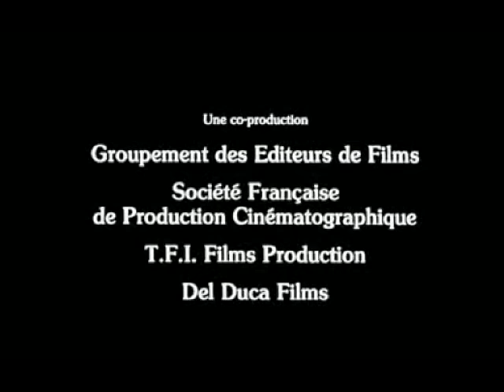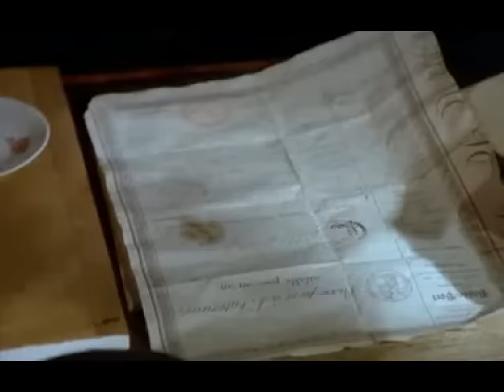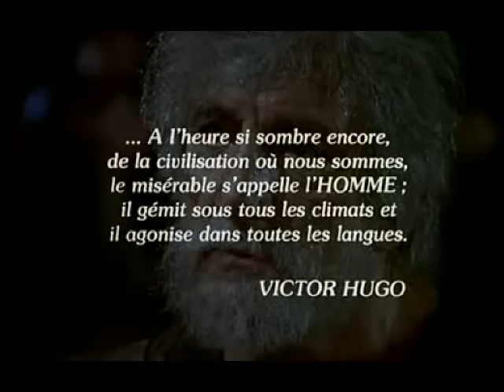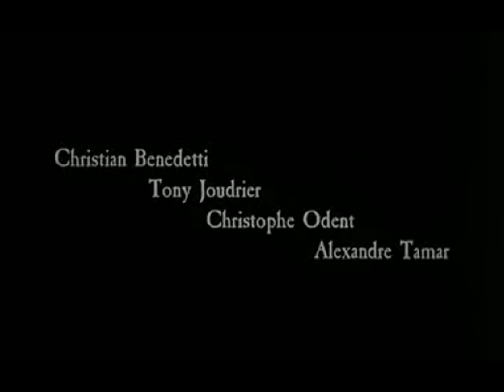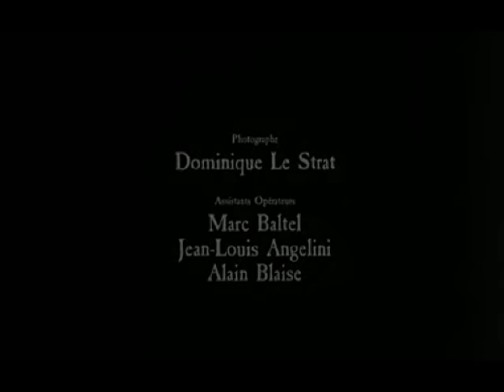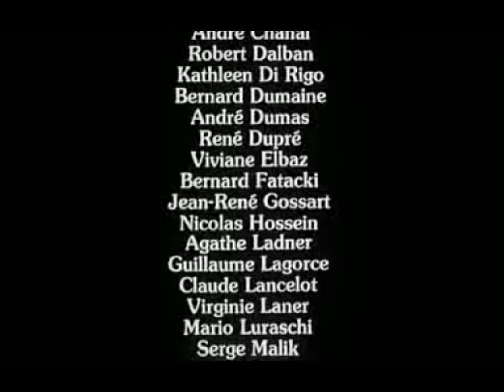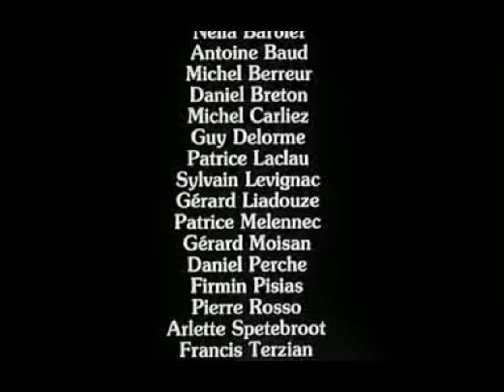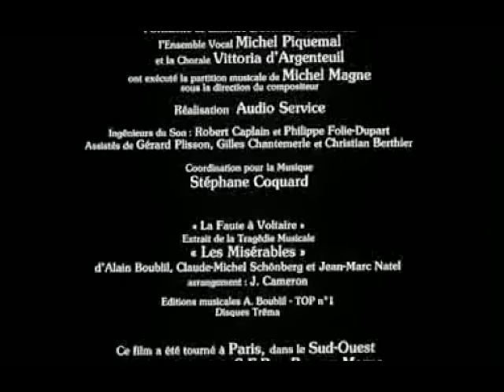Les Misérables 1982 French